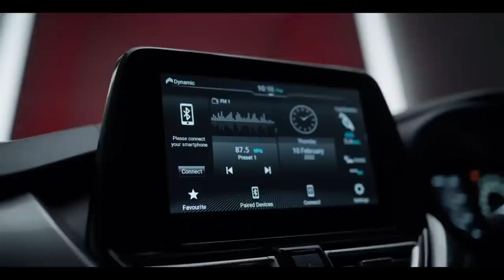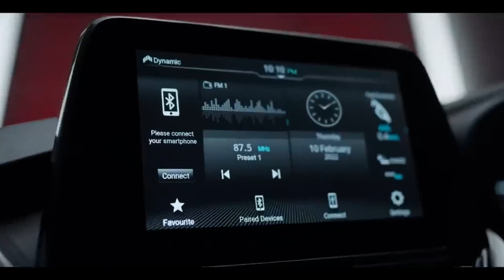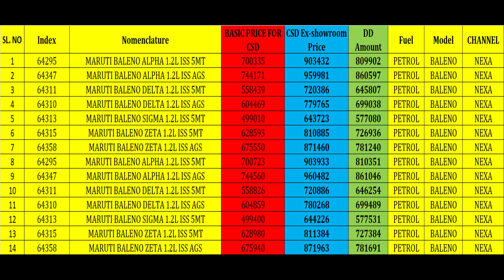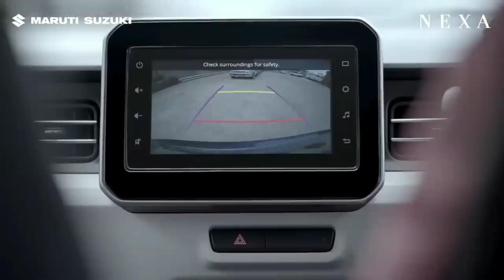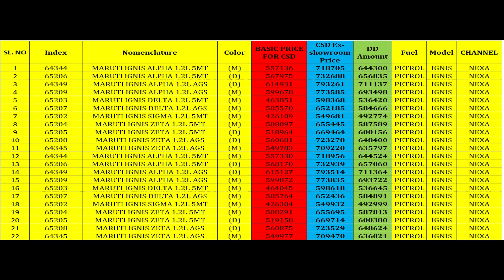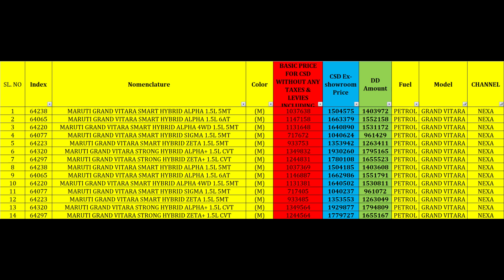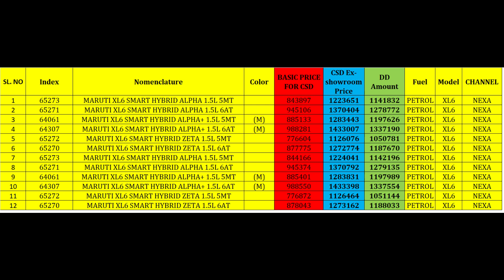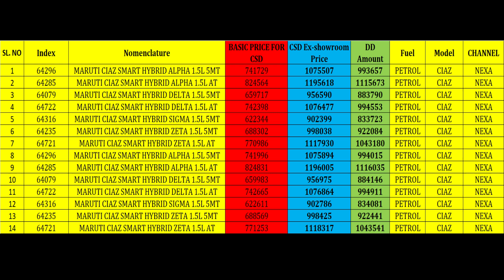Latest Maruti Suzuki CSD Price List 2023 | BALENO CSD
Latest Maruti Suzuki CSD Price List 2023 | CSD PRICE LIST | BALENO CSD
Step by step whole process of online purchase of vehicles from CSD canteen. From eligibility to registration, documents, demand creation, payment , Loan process and also cancellation. आप खुद घर बैठे ऑनलाइन अपने मोबाइल फ़ोन या कंप्यूटर से csd कैंटीन से कार और मोटरसाइकिल खरीद सकते है सिर्फ ये वीडियो देखकर।

CSD Canteen Car Purchase Rules। CSD Car Price List 2023। CSD Smart Card 2022

1 जनवरी 2023 से सीएसडी कैंटीन से कार खरीदने के नए नियम हो जाएंगे लागू. csd car price list 2023. CSD se car kaise kharide. csd smart card kaise banega. govt employees news. Canteen store department car purchase eligibility. CSD se online car kaise kharide.
you can refer CSD price of vehicles which are come under CSD (Canteen Store Department). A person can save as much as Rs 50,000 to Rs 1.5 lakh depending on the car purchased via CSD. Because the government gives 50% refund on the GST imposed on these four-wheelers after the reduced prices are negotiated with the automobile manufacturers. Here select your brand according to your wish and get to know the latest price list and further detail

canteen se online car purchase
celerio cng csd price 2022
csd
How to Purchase Car From CSD in 2023
csd canteen
csd canteen car price 2022